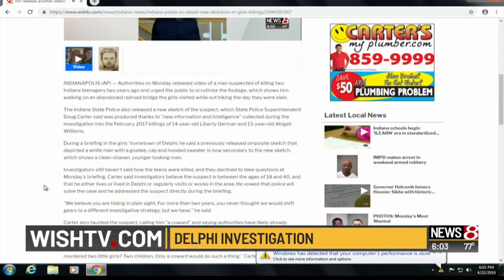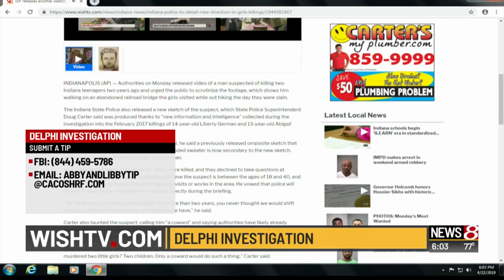New information on 2017 Delphi murders